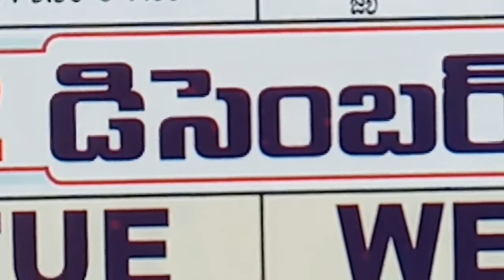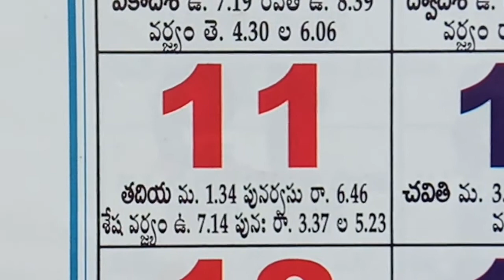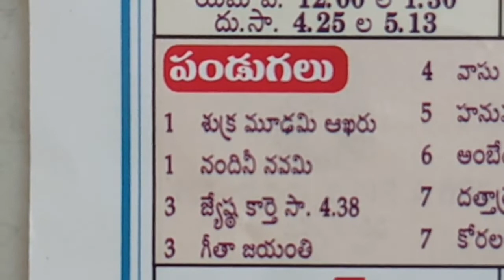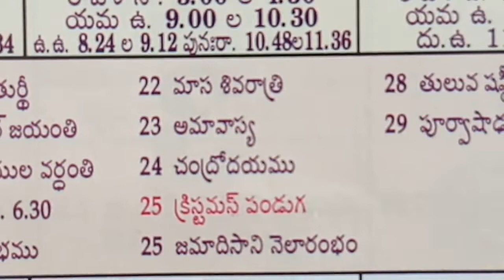December telugu calendar festivals & holidays 2022 | Telugu hindu calendar panchangam good days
telugu december panchangam daily important days,
telugu calendar december important dates and days,
telugu december panchangam everyday important days,

telugu calendar december Important International days,
telugu calendar december important days in december,
today telugu calendar december hindu festivals,
today telugu calendar december national days,
today telugu panchagam festivals december,
telugu calendar Important days & festivals,
telugu panchangam Important days & festivals,
telugu calendar for general information,
Telugu Calendar december Month Important Days & Festivals list,
Indian Hindu Telugu Previous Calendar for december Month,
december month  hindu festivals in indian calendar,
december month telugu panchangam festivals,
december daily calendar telugu,
december month calendar festivals,
telugu festivals december month,
calendar festivals in december month,
telugu december calendar festivals,